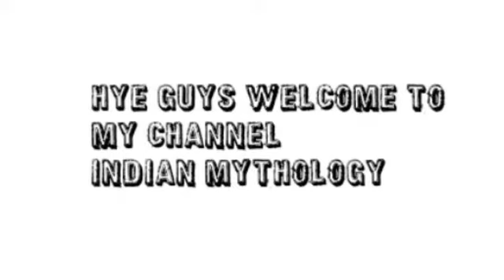आखिर क्यों महाभारत का युद्ध कुरुक्षेत्र में लड़ा गया था???